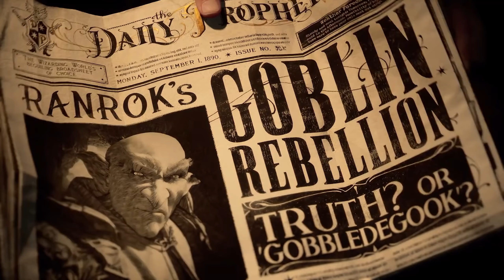Hogwarts Legacy Gameplay Deutsch🧙🏼‍♂️ Zauberhaftes Gameplay zeigt nie gesehene Einblicke!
Hogwarts Legacy Gameplay Deutsch zeigt neue Einblick in die Open World Zauberwelt. Diese Hogwarts Legacy News sind einfach unglaublich. Harry Potter Fans aufgepasst.

💰Preise können sich ändern! Werbung Ende

📺Mein Equipment:📺

Mein Aufnahmegerät:
Mein Micro:
Meine Kopfhörer:
Mein Schnittprogramm:
Adobe Cloud
Meine Tastatur:
Meine Maus: